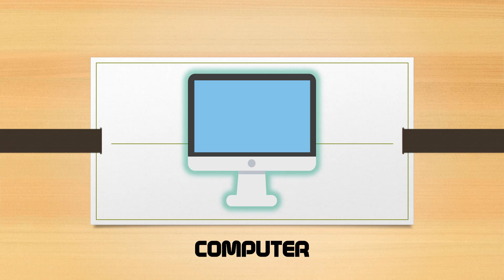School - English Vocabulary